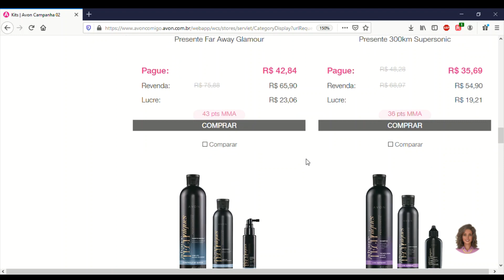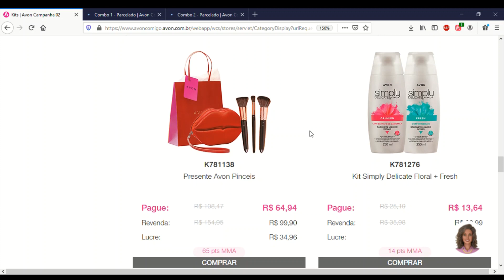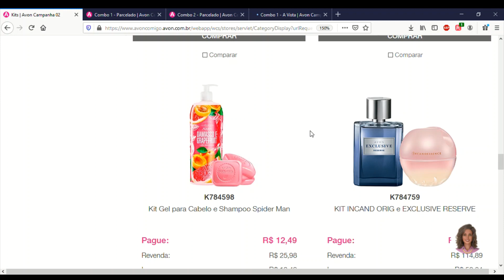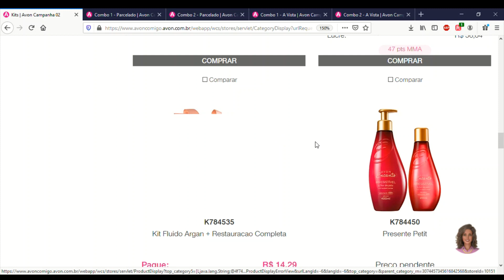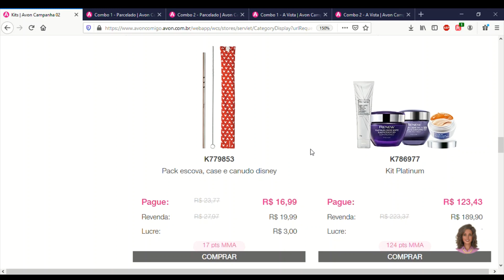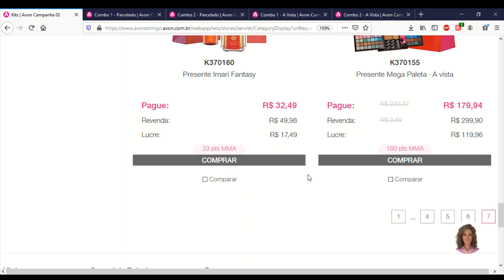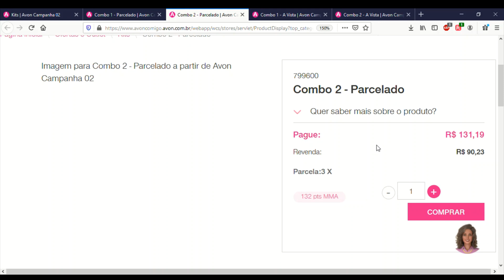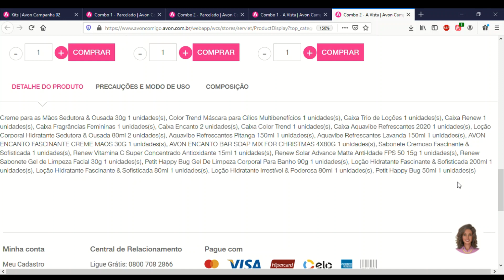Kits Avon campanha:02/2021